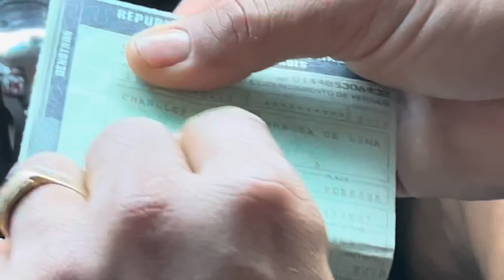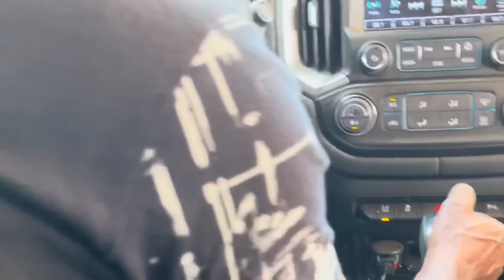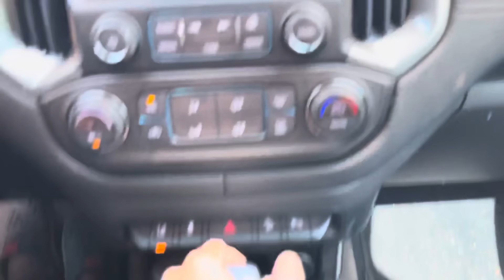TÕE REALIZA SONHO DE TER UMA CAMINHONETE | CHÁCARA COMÉDIA SELVAGEM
__ Já se inscreveu no novo canal PALPITES DO TIRINGA? Se inscreve lá galera e dá essa força!

Aproveita e já dá aquele like no vídeo que postamos agora!

Personagens Principais:
Charlles Rekson Barboza de Lima - Charlles
José Antônio da Silva - Tõe

Categoria dos Vídeos:
Comédia

Classificação Indicativa:
+16 anos